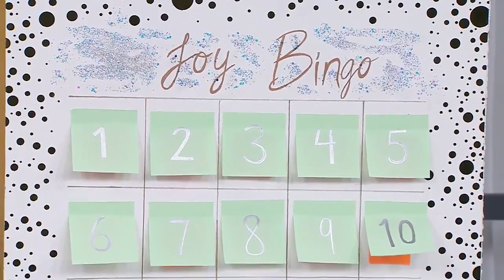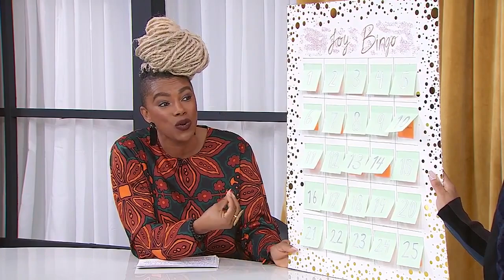Unique strategies to cope with the holiday blues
It's the most wonderful time of the year, but for some of us, it can also bring sadness. Karlyn Percil has the best tips on coping with the blues this holiday season. "Give yourself space and honour your emotions."